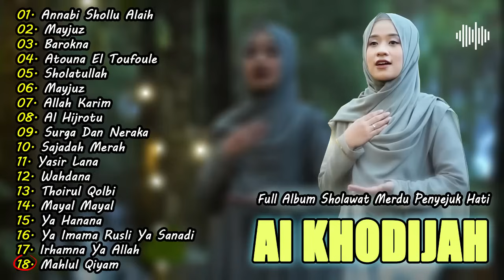AI KHODIJAH FULL ALBUM SHOLAWAT TERBARU 2024 | SHOLAWAT MERDU PENYEJUK HATI